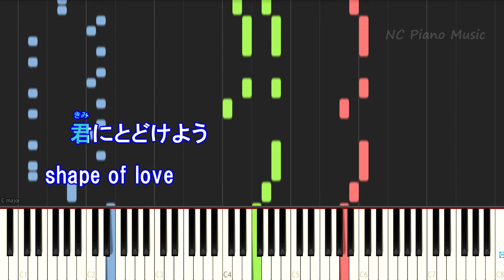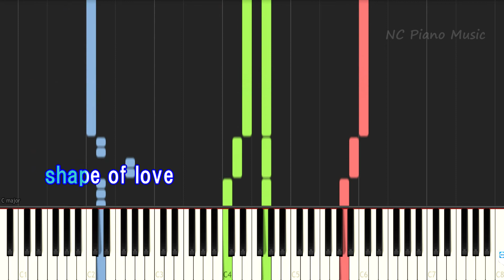【カラオケガイドなし】PAiNT it BLACK / BiSH【歌詞付きフル full】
BiSH カラオケ&ピアノリスト
ピアノ練習、耳コピ、弾いてみたなどの参考になればと思います。